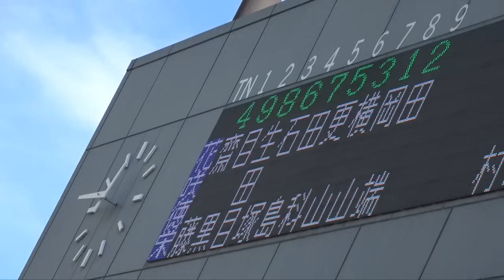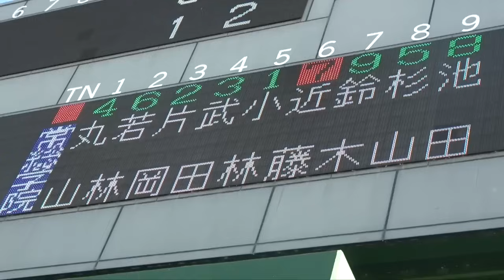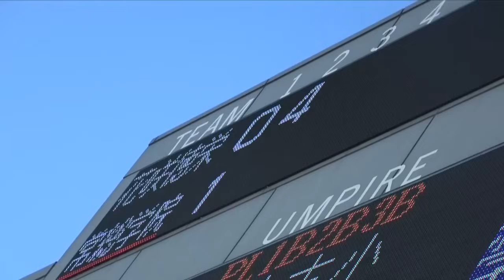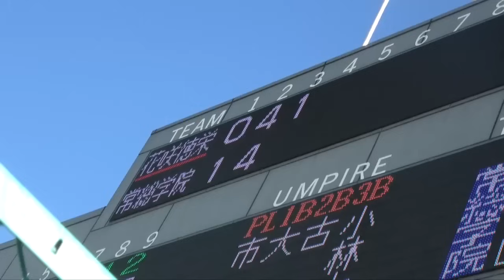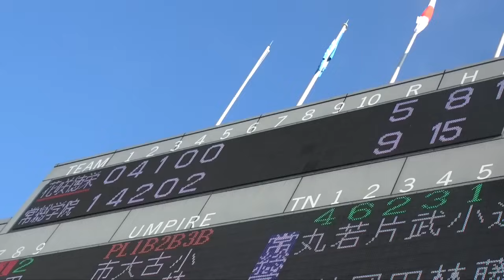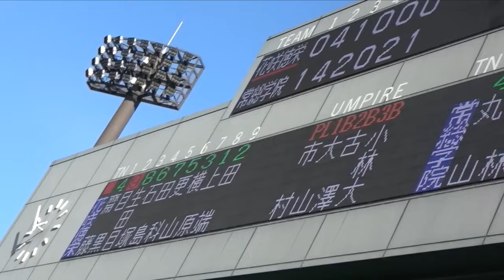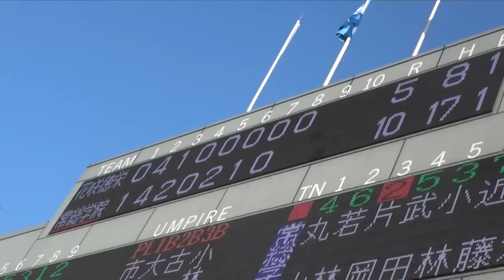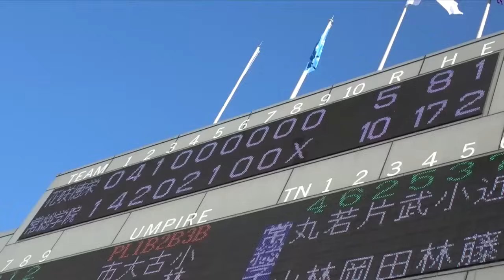【常総学院VS花咲徳栄】甲子園をかけ県1位同士が激突！4番は共にプロ注目選手を擁し壮絶な打ち合いに！関東秋季大会！！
※スーパーシードの作新学院と同時に制作していたので、ごっちゃになってサムネイル間違ってしまいました！
ご指摘あざす！

関東秋季大会
花咲徳栄VS常総学院！

初戦で強打を見せた常総学院と、粘り強い支配運びを見せた花咲徳栄が激突！
石塚、武田と注目の両チームの4番にも期待！